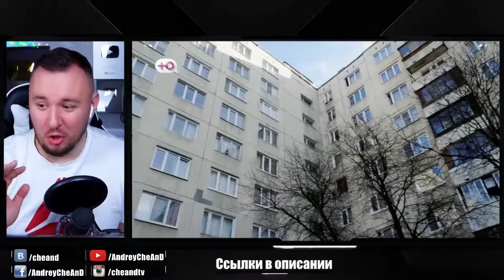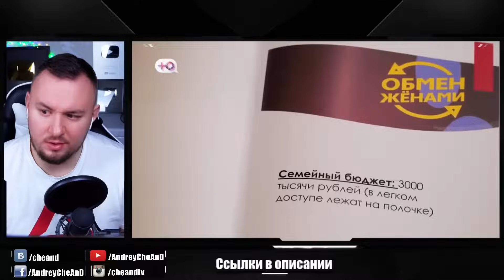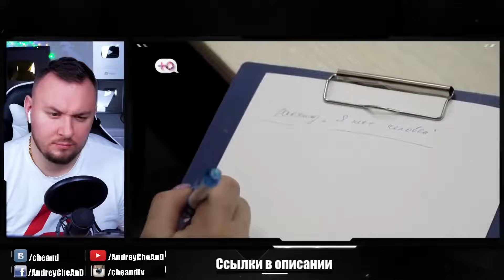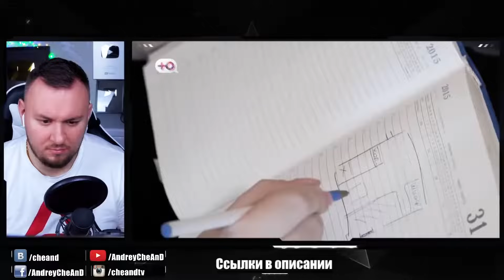ОБМЕН ЖЕНАМИ ► Самая МАЛЕНЬКАЯ квартира ► 2 выпуск 3 сезон